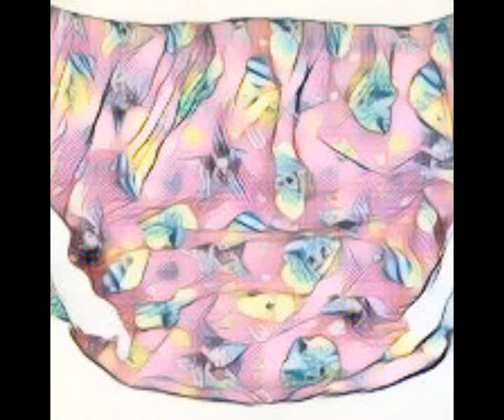Summer Nurse Scene 103